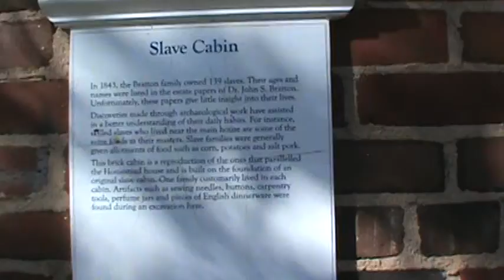Brattonville, S C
Historic Brattonville